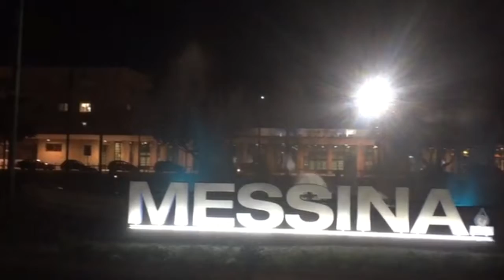L'atmosfera natalizia a Messina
Ecco qualche immagine del Natale 2020 nella città di Messina